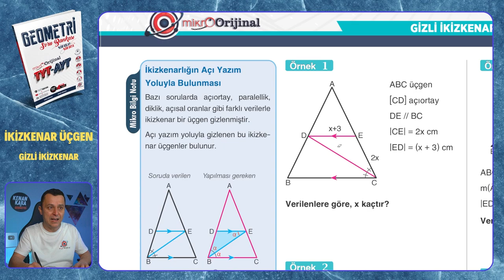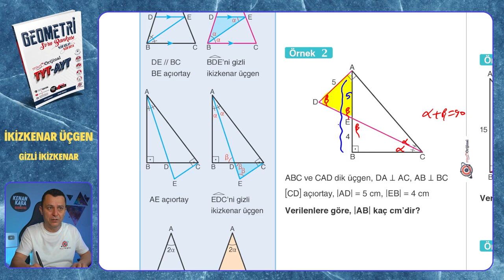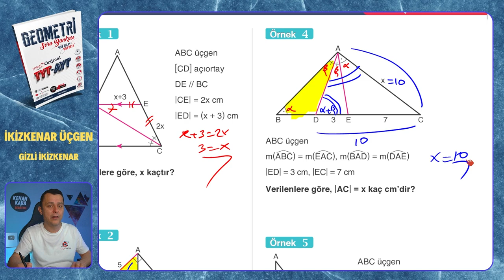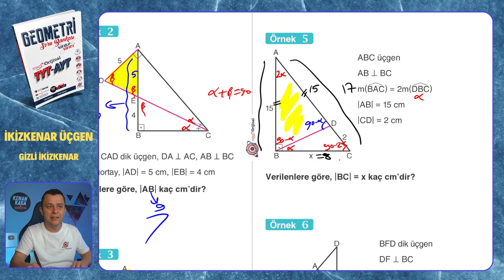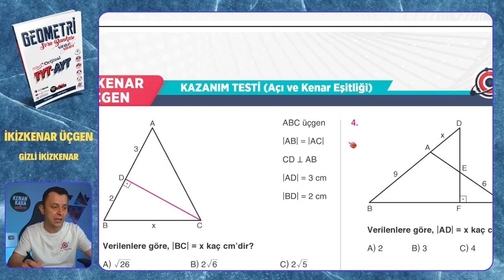GİZLİ İKİZKENAR | İkizkenar Üçgen | Mikro Orijinal Geometri Soru Bankası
Mikro Orijinal Geometri Soru Bankası kitabındaki, İkizkenar Üçgen  konusundaki GİZLİ İKİZKENAR testinin çözümü